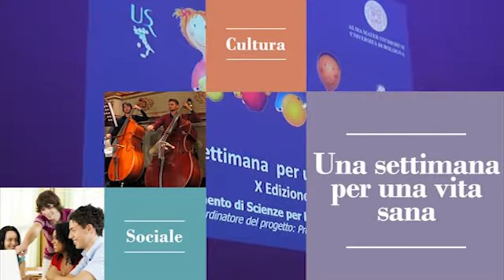Una settimana per una vita sana 2018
All'Arena del Sole di Bologna, i 700 studenti delle 30 classi di 9 istituti bolognesi che sono stati coinvolti nel progetto contro l’obesità infantile, promosso con il contributo della Fondazione del Monte e coordinato da Silvana Hrelia dell'Università di Bologna. Presenta Paolo Maria Veronica. Ospiti la nuotatrice Martina Grimaldi e il pattinatore Federico Degli Esposti.